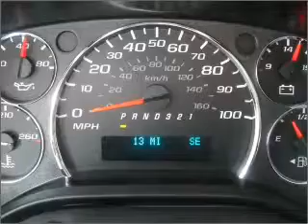2010 gmc savana 1500 - Lamesa TX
Year: 2010
Make: gmc
Model: savana 1500
Trim: rear-wheel drive cargo van
Engine: 4.3 liter 6 cylinder ohv
Transmission:
Color: white
Mileage: 15
Address:
1611 Lubbock Hwy.